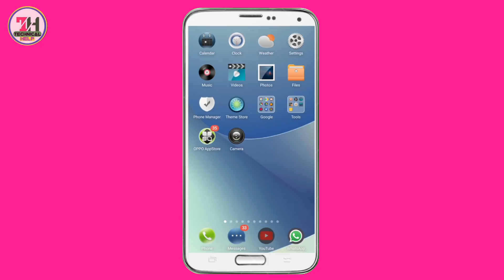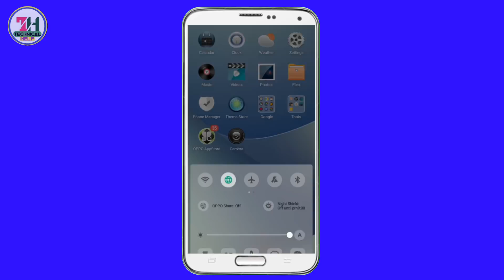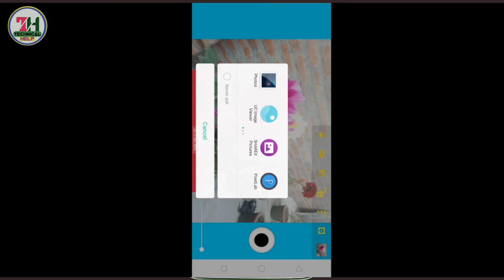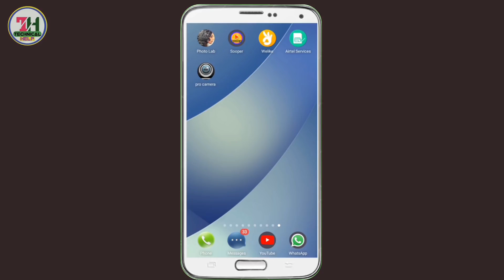आ गयी जबरदस्त APP फोटो खींचो ऐसे कि देखने वाले दीवाने हो जाएं